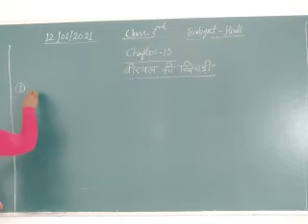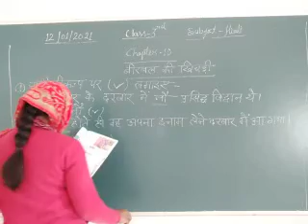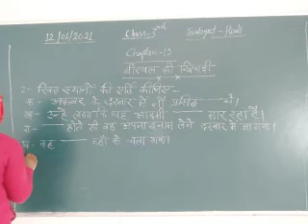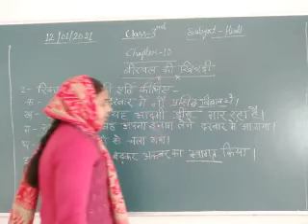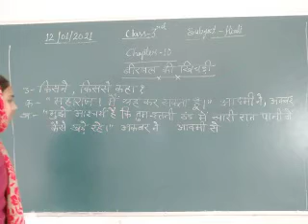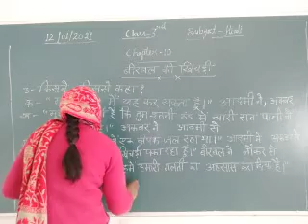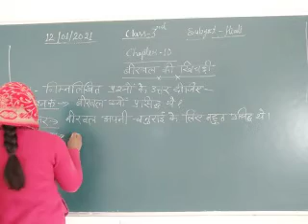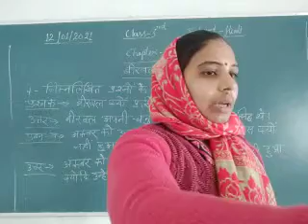Class 3 Hindi January 12